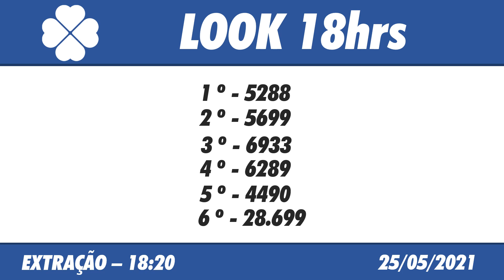🍀 Resultado do Jogo do Bicho Look Goiás 18:20 – Resultado da Look 25/05/2021